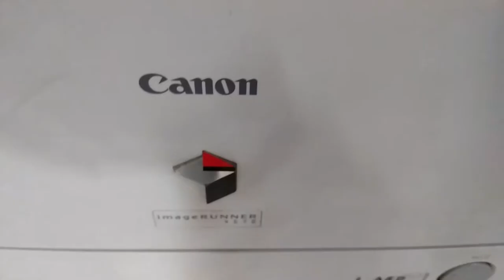Trafo step down 220v to 110v mesin foto copy canon image runner 4570